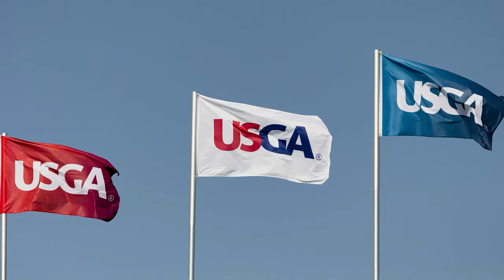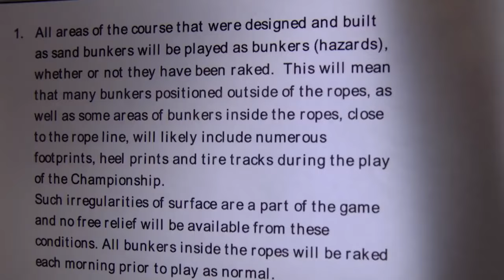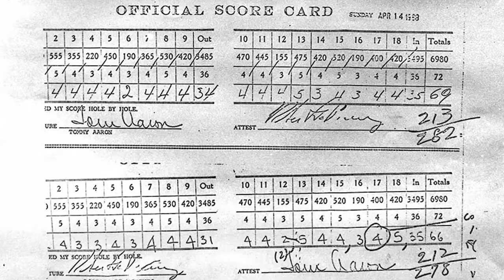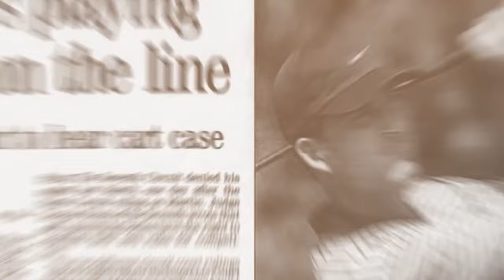Exposing The WORST Controversies In Golf..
Welcome back to Sporting Focus, today on the channel we're going to be talking about Exposing The WORST Controversies In Golf.. if you're excited to learn more about this then make sure you watch the whole way through because you don't want to miss the details we have for you!